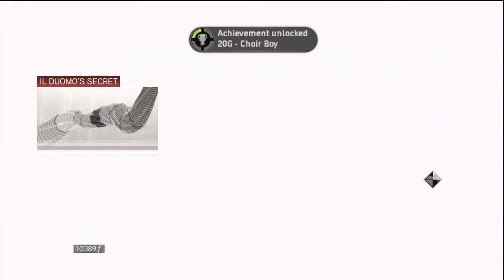Assassin's Creed II Il Duomo's Secret iltani's Tomb